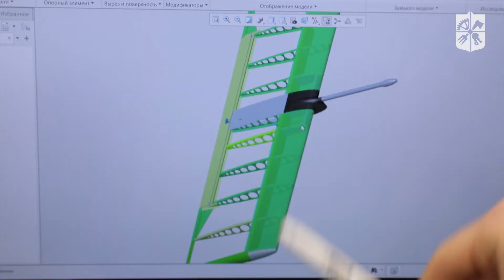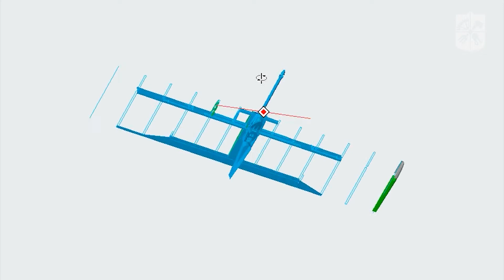Вступай до КПІ: Інститут аерокосмічних технологій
Студенти навчаються розробляти та проєктувати системи й механізми авіаційної та ракето-космічної техніки, навігаційні прилади й системи керування усього, що їде, літає та плаває.

В інституті впроваджено дуальну освіту з компанією Firefly Aerospace Україна, тож студенти мають змогу просто на своєму робочому місці здобувати практичні знання та навички. Разом із компанією створено лабораторію аерокосмічного інжинірингу, де КПІшники розробляють і прототипують ракетну і космічну техніку.

Випускники ІАТ працюють в провідних компаніях, як-от: Firefly Aerospace Україна, ДП «Антонов», КБ «Луч», Аеропракт, ДП завод «Арсенал» та інших.